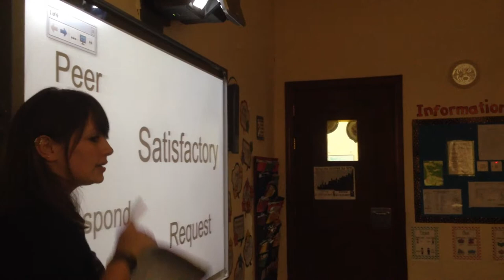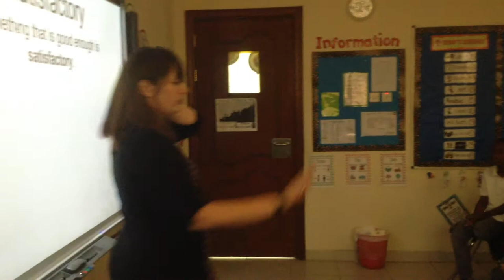English Lesson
Grammar Lesson